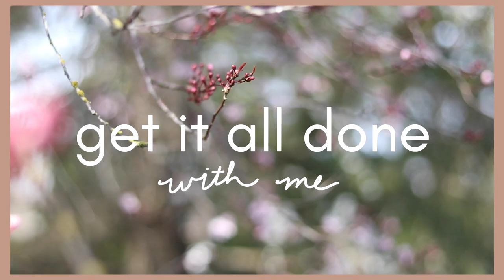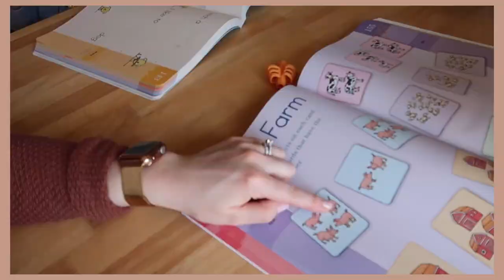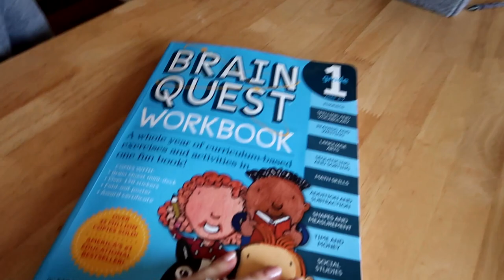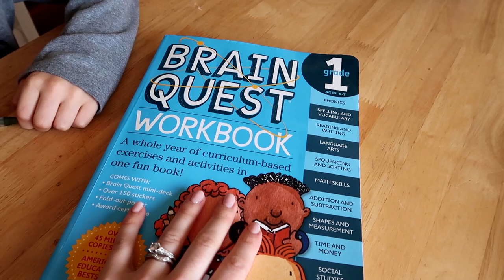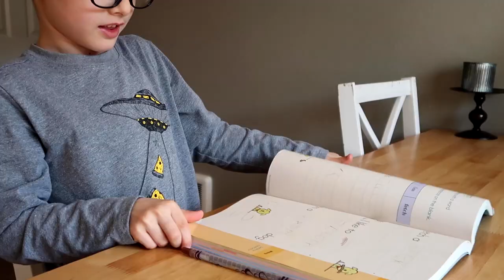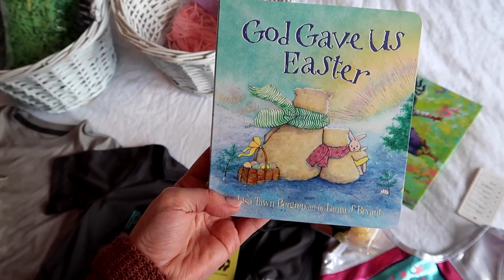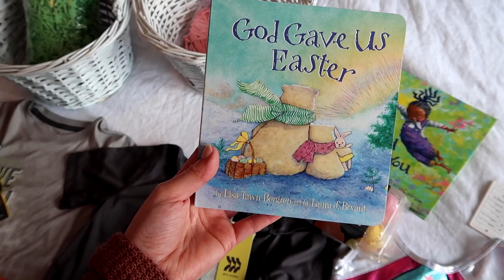DAY IN MY LIFE! Spring Cleaning + Easter Basket Ideas 2021 Brown Sugar Oatmilk Latte Dupe! Mom of 3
Hey everyone so glad you stopped by my channel today for this video which is a productive day in my life as a mom of three. Get ready for some seriously cozy springtime vibes as we get it all done today from planting some flowers, doing some spring cleaning and decorating, and doing some homeschooling with my kids!

I’m sharing what we’re eating for breakfast, lunch and dinner AND I have a Starbucks coffee recipe dupe to share with you that I think you’re going to LOVE!

I’m ALSO sharing with you what I’m putting into my kids’ easter baskets this year, if you’re looking for some practical and fun ideas for Easter gifts.

Give this video a thumbs up while you’re watching it if you get some motivation or encouragement from it, that’s my goal here with the videos I share, and I’d love to have you subscribe and turn that bell on if you’re new and let me know in the comments what your favorite color is!

This time of the year is so vibrant and beautiful and I’ve been loving to add a bit more color to my little home lately. I’m glad you’re here with me for this day, and let’s get it started!

Easter Basket Links:

✝️Etsy Easter Tomb Set
🐥VEGGIE CHIPS
🐥CHEDDAR BUNNIES
🐥BUNNY FRUIT SNACKS
🐥PEEPS CANDY
🐥REESE’S EGG
🐥GYM SHIRTS
🐥WATER BOTTLES
🐥GIRL’S LEOTARD
🐥PANTS: Thrifted
🐥GIRL’S SANDALS
🐥BOYS’ SANDALS
🐥EGG CHALK
🐥HUES OF YOU CRAYONS
🐥GOD GAVE US EASTER BOOK
🐥WHEN GOD MADE YOU BOOK
🐥PEACH SHIRT
🐥BLUE SHIRT
🐥HAILEY’S DRESS: not sold anymore! It’s 3 years old, but originally from Target!